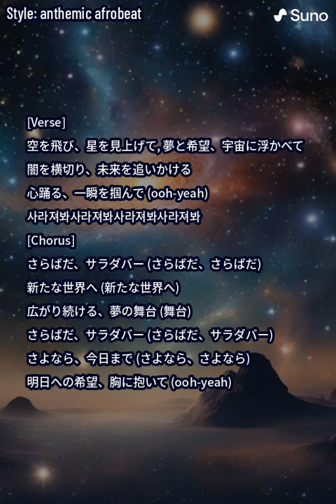さらばだ、サラダバー Farewell, Salad Bar